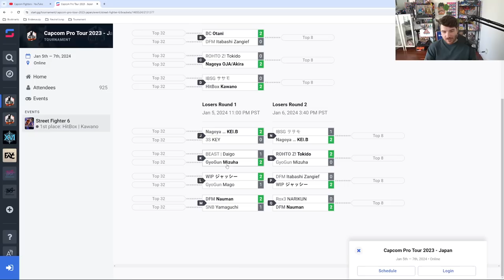The Most Difficult Regional Qualifier | CPT Japan Watchalong (Street Fighter 6)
0:00 This tournament was beyond stacked
0:46 Kazunoko (Cammy) vs. Otani (Luke)
12:33 Kawano (Luke) vs. Akira (Cammy)
22:46 Nauman (Ken) vs. Jaccy (JP)
31:06 Kei B (JP) vs. Tokido (Ken)
46:15 Jaccy (Kimberly/JP) vs. Akira (Cammy)
52:56 Tokido (Ken) vs. Kazunoko (Cammy)
1:02:14 Kawano (Luke) vs. Otani (Luke)
1:17:26 Akira (Cammy) vs. Kazunoko (Cammy)
1:26:58 Otani (Luke) vs. Akira (Cammy)
1:38:06 Kawano (Luke) vs. Otani (Luke)